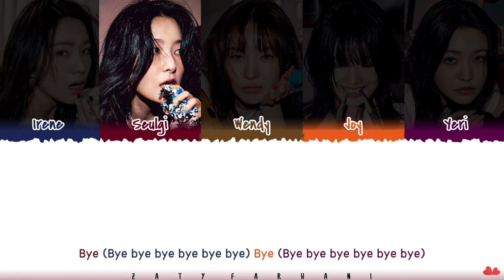YERI-ana grande! | Treasure "Illness" & Red Velvet "BYE BYE" REACTION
yall heard JOY?